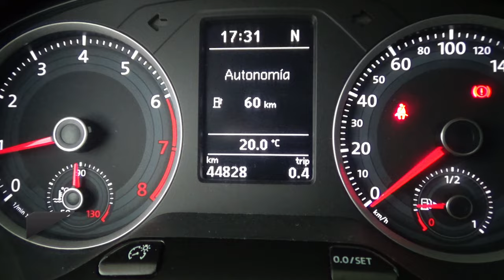Volkswagen / Gol / 2018 - 15927